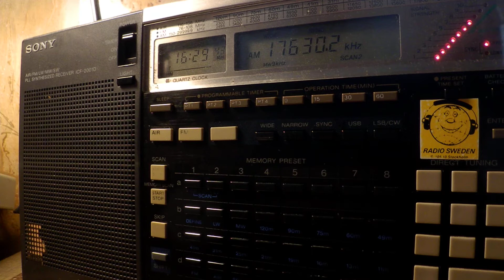16 05 2017 Radio Xoriyo Ogaden in Somali to EaAf 1627 on 17630 Issoudun